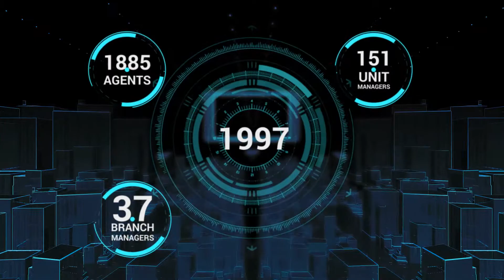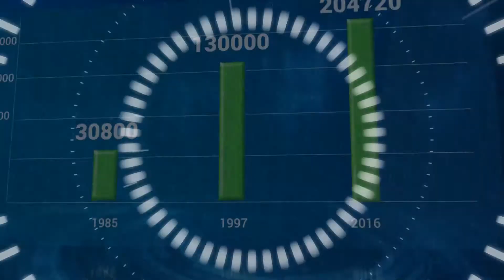MetLife Grand Awards Night 2017